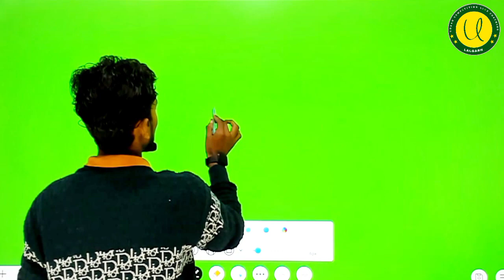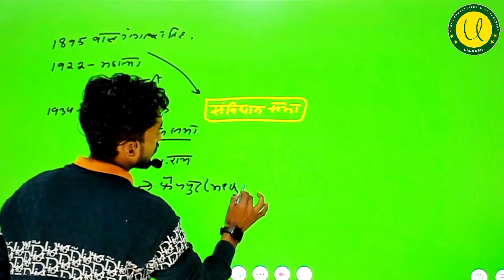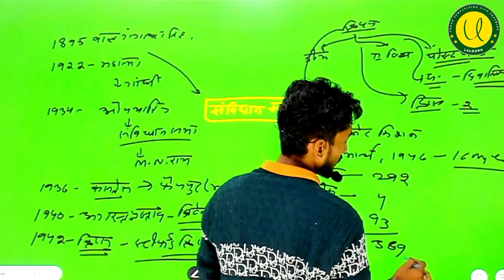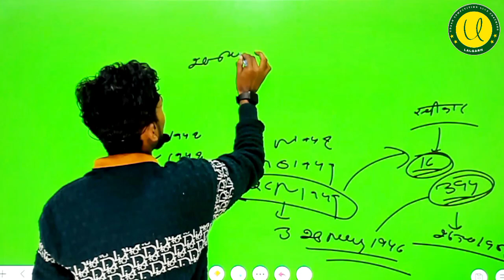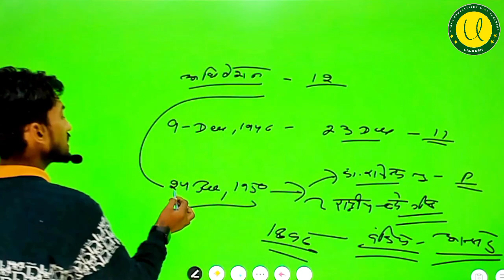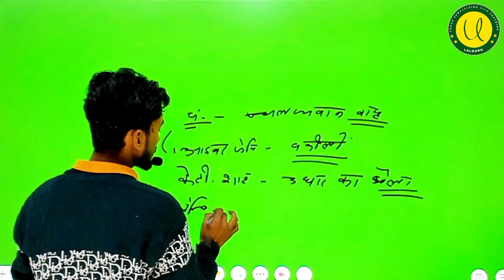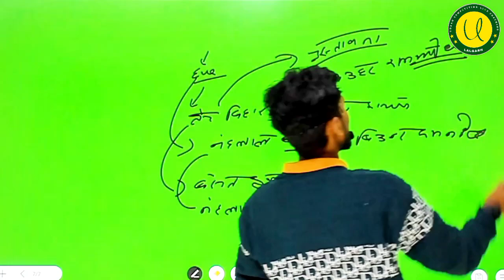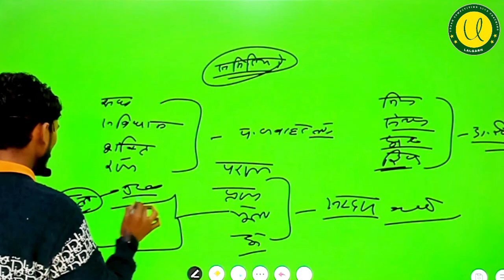#18 Rajasthan GK 2023 | Imoprtent Rajasthan GK for CET, LDC, RO EO, REET | by Deepak Sir | UDAAN